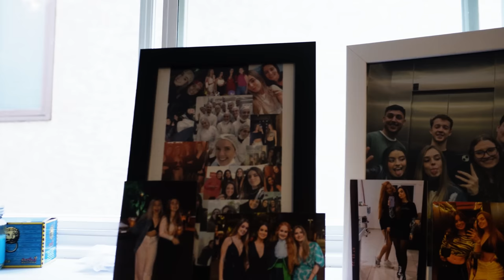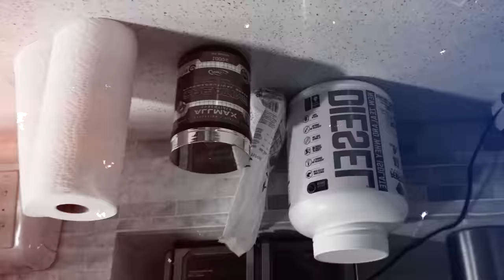TOUR PELA CASA no CANADÁ 🇨🇦 & RANKED ELITE no SERVER NA | Fortnite & IRL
Oi gente! Nesse vídeo eu e minha namorada vamos levar vocês para um TOUR COMPLETO da nossa casa aqui no Canadá, além de uma partida em que eu amassei os gringos no Rank ELITE no servidor NA. Confere aí!